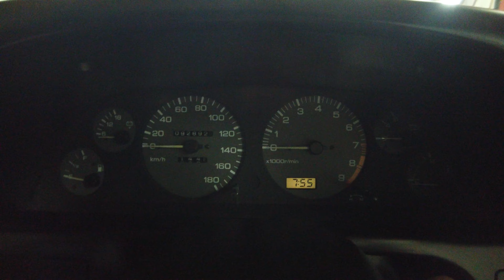1992 Nissan Skyline GTS R32